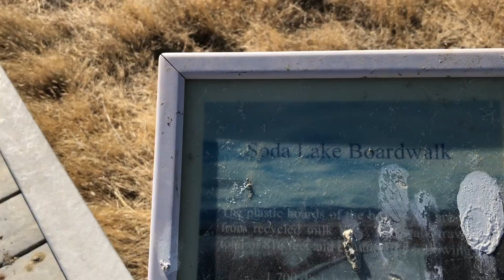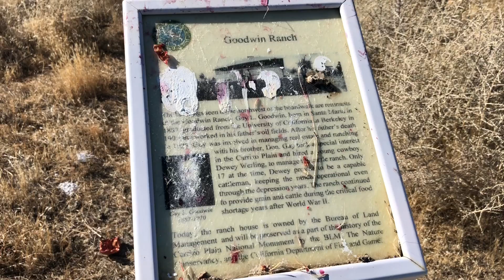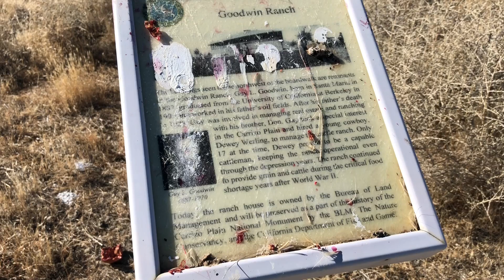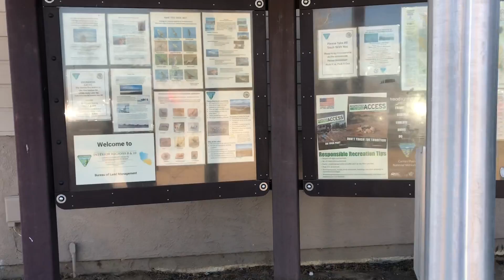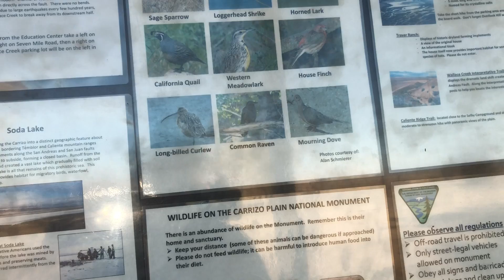Soda/Salt Lake Adventure